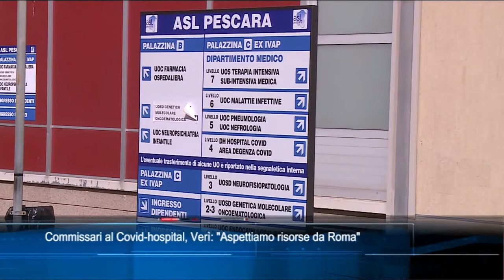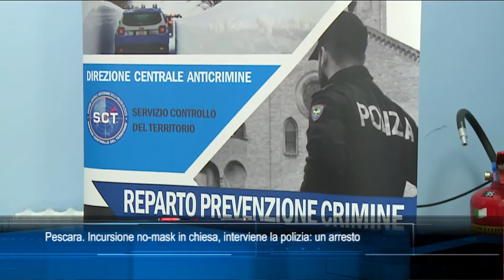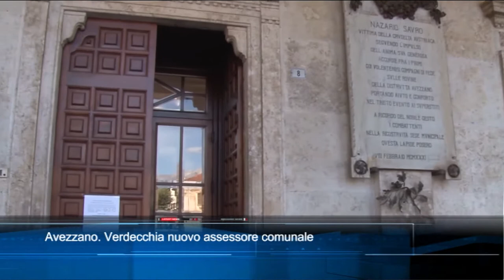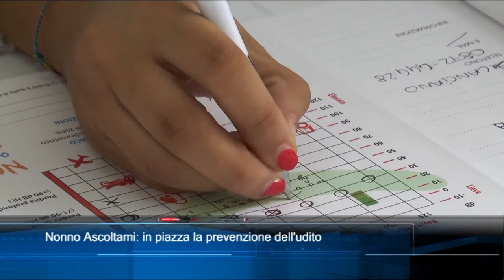TgSei edizione delle 14 di lunedì 27 settembre 2021